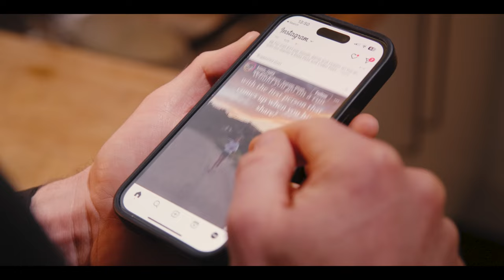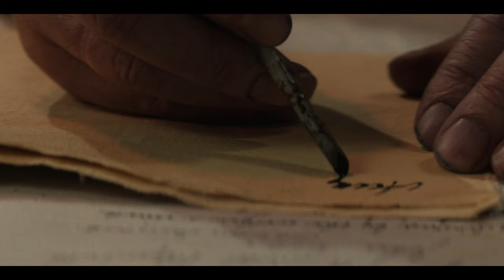How To Change Your Life With One Simple Idea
This ONE simple idea will change your life.

Back in 2011 I got one of the most powerful lessons I’ve ever had. I was serving in the Royal Marines and it came from a Sgt Major who was VERY much part of the old school. 12 years later I still use it to get me through times when I start thinking ‘what’s the point?’

What Do Special Forces, Olympic Athletes And 8 Figure Business Owners All Have In Common?

In This FREE Masterclass I will tell you what it is, why it’s so effective and how you can start using it today.

Filmed and produced by @palpafilms